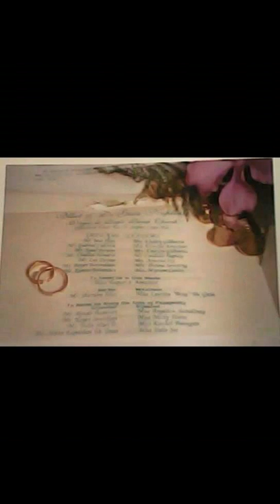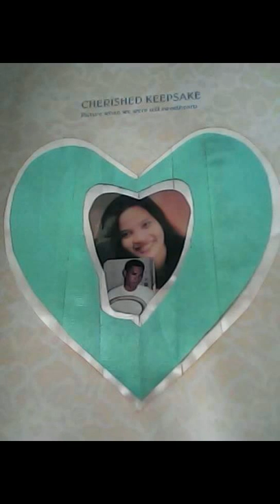Our wedding 10/28/1999